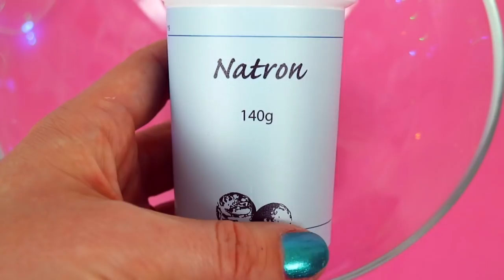Kan det blive til slim? Slim forsøg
Hej allesammen

Så er der en ny slim forsøgs video, og jeg håber i kan lide den!!!

Tak fordi i ser med, i er bare for seje!

Info:
Jeg bruger Final cut pro til, at redigere og lave min intro.

Credit: Jan Tulie på youtube for min intro fonts.